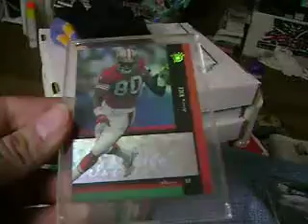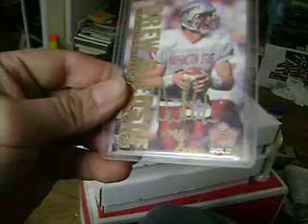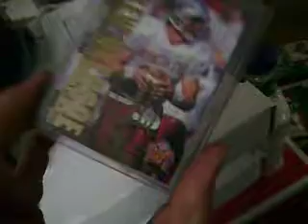Two package mailday. Insert Revolution, Bledsoe auto, Rice, Marino, Emmitt & Rice !